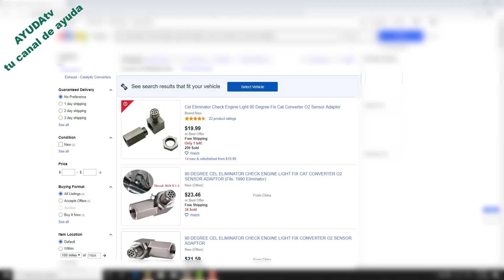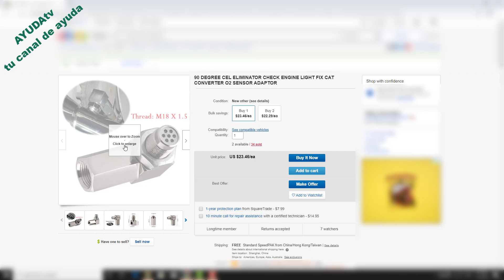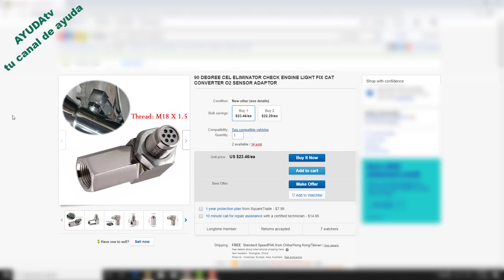Como Engañar al Sensor de Oxigeno Mini catalizador Donde Comprarlo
aki esta el nombre del adaptador Normal  Cel Eliminator Check Engine Light Fix Cat Converter O2 Sensor Adaptor
El Nombre del Adaptador con Angulo  Cel Eliminator Check Engine Light 90 Degree Fix Cat Converter O2 Sensor Adaptor
aki esta el link del video donde se explica  el uso del adaptador